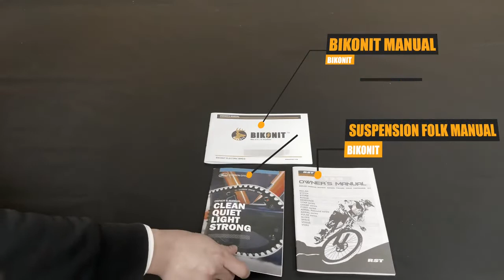BIKONIT MD 1000 ELECTRIC BIKE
Bikonit Warthog MD1000 All Terrain Fat Tire Electric
The Bikonit MD1000 is the ultimate off-road electric bike. Perfect for hunting, fishing, camping, and anywhere the terrain is rough.